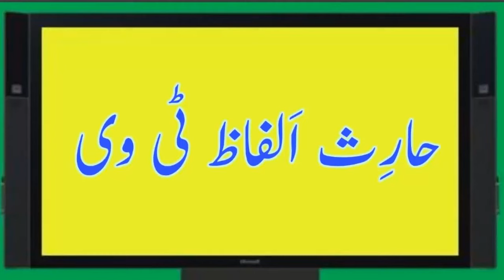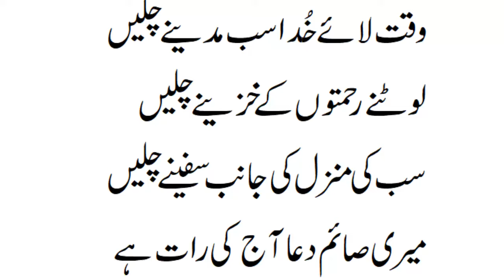Noori mehfil pe chadar tani noor ki | natia ashaar | naat lyrics.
noori mehfil pe chadar tani noor ki naat lyrics in urdu.